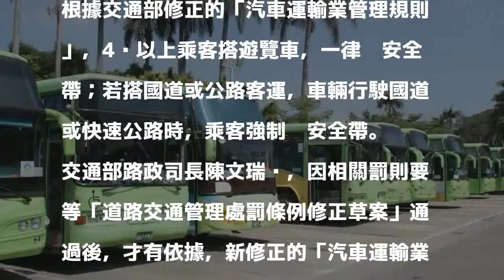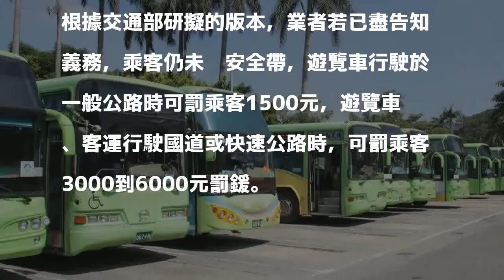11月起 4歲以上搭遊覽車繫安全帶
11月起 4歲以上搭遊覽車繫安全帶
交通擬修法，規定4歲以上乘客搭遊覽車應繫安全帶。 聯合報系資料照 分享

發表評論評論如下。